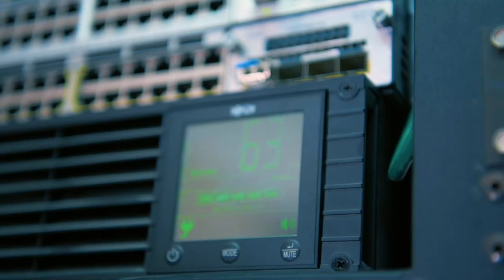380th Expeditionary Communications Squadron Network Management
380th ECS Network Management
UNITED ARAB EMIRATES
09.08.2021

Amn Cleo-Antoni Geneste, 380th Expeditionary Communications Squadron network technician, discusses how ADAB's network management team regulates the transmission of data.

Film Credits: Video by Staff Sgt. JaoTorey Johnson
380th Air Expeditionary Wing Public Affairs